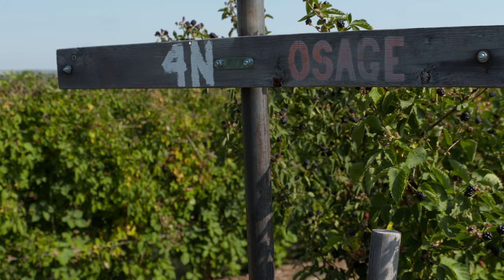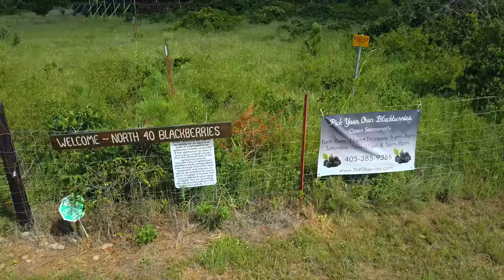N40 Blackberry Farm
U-Pick-It fruit orchards are a great place to get fresh fruit and have a fun outing with the entire family. In this segment we visit N40 Blackberries, a U-Pick-It farm north of Stillwater, Oklahoma.
For more information about N40 Blackberries visit them online at: n40berries.com